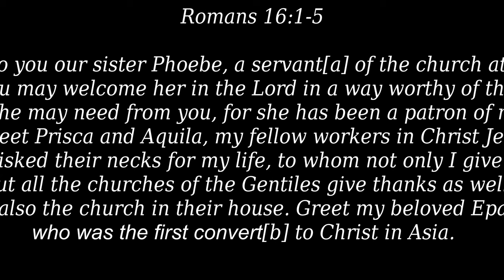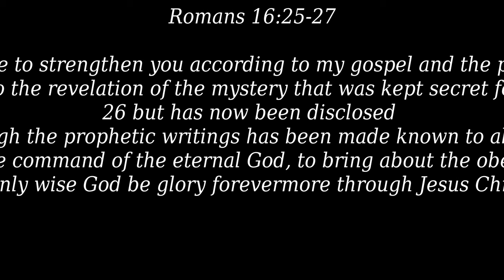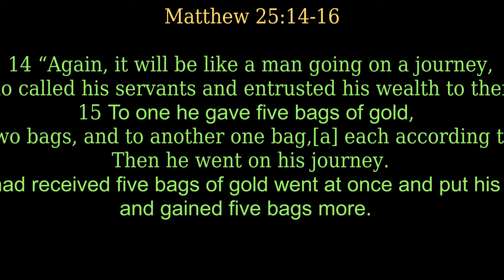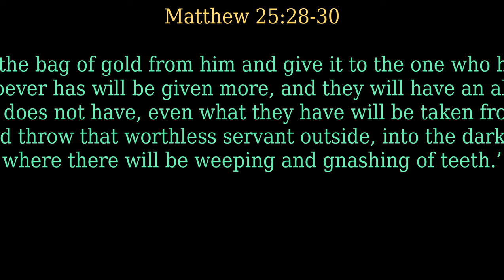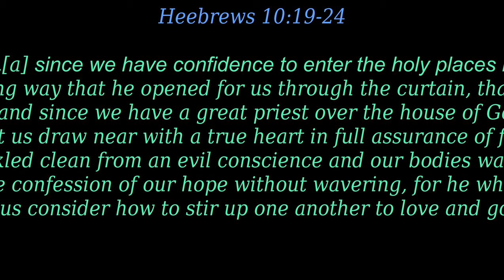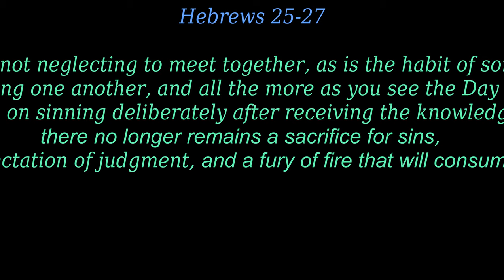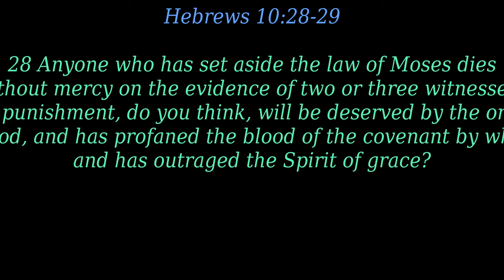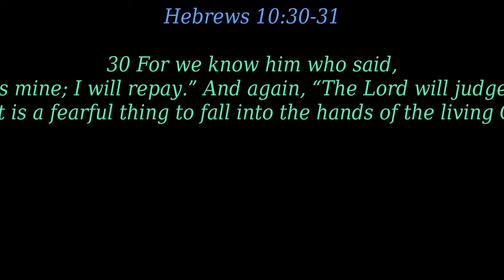August 1 2021 CCC Video Compilation (Youth and Children's Ministry)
Today's Youth Ministry Message:
"Unforgettable Willful Sin"
19 Therefore, brothers,[a] since we have confidence to enter the holy places by the blood of Jesus, 20 by the new and living way that he opened for us through the curtain, that is, through his flesh, 21 and since we have a great priest over the house of God, 22 let us draw near with a true heart in full assurance of faith, with our hearts sprinkled clean from an evil conscience and our bodies washed with pure water. 23 Let us hold fast the confession of our hope without wavering, for he who promised is faithful. 24 And let us consider how to stir up one another to love and good works, 25 not neglecting to meet together, as is the habit of some, but encouraging one another, and all the more as you see the Day drawing near.

26 For if we go on sinning deliberately after receiving the knowledge of the truth, there no longer remains a sacrifice for sins, 27 but a fearful expectation of judgment, and a fury of fire that will consume the adversaries. 28 Anyone who has set aside the law of Moses dies without mercy on the evidence of two or three witnesses. 29 How much worse punishment, do you think, will be deserved by the one who has trampled underfoot the Son of God, and has profaned the blood of the covenant by which he was sanctified, and has outraged the Spirit of grace? 30 For we know him who said, “Vengeance is mine; I will repay.” And again, “The Lord will judge his people.” 31 It is a fearful thing to fall into the hands of the living God.

Today's Children's Ministry:
"Well Done"

14 “Again, it will be like a man going on a journey, who called his servants and entrusted his wealth to them. 15 To one he gave five bags of gold, to another two bags, and to another one bag,[a] each according to his ability. Then he went on his journey. 16 The man who had received five bags of gold went at once and put his money to work and gained five bags more. 17 So also, the one with two bags of gold gained two more. 18 But the man who had received one bag went off, dug a hole in the ground and hid his master’s money.

19 “After a long time the master of those servants returned and settled accounts with them. 20 The man who had received five bags of gold brought the other five. ‘Master,’ he said, ‘you entrusted me with five bags of gold. See, I have gained five more.’

21 “His master replied, ‘Well done, good and faithful servant! You have been faithful with a few things; I will put you in charge of many things. Come and share your master’s happiness!’

22 “The man with two bags of gold also came. ‘Master,’ he said, ‘you entrusted me with two bags of gold; see, I have gained two more.’

23 “His master replied, ‘Well done, good and faithful servant! You have been faithful with a few things; I will put you in charge of many things. Come and share your master’s happiness!’

24 “Then the man who had received one bag of gold came. ‘Master,’ he said, ‘I knew that you are a hard man, harvesting where you have not sown and gathering where you have not scattered seed. 25 So I was afraid and went out and hid your gold in the ground. See, here is what belongs to you.’

26 “His master replied, ‘You wicked, lazy servant! So you knew that I harvest where I have not sown and gather where I have not scattered seed? 27 Well then, you should have put my money on deposit with the bankers, so that when I returned I would have received it back with interest.

28 “‘So take the bag of gold from him and give it to the one who has ten bags. 29 For whoever has will be given more, and they will have an abundance. Whoever does not have, even what they have will be taken from them. 30 And throw that worthless servant outside, into the darkness, where there will be weeping and gnashing of teeth.’